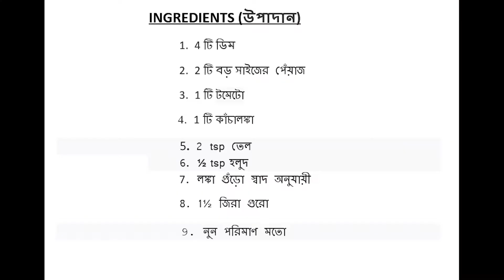Easy Egg Dopiaza Recipe | QUICK, EASY & SPICY EGG RECIPE | সহজ পদ্ধতিতে ডিমের দোপিঁয়াজ রেসিপি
A VERY SIMPLE YET DELICIOUS EGG RECIPE.

Anda Dopyaza or Egg Dopiaza is quite a useful recipe. And all the ingredients are easily available. You don’t need to have a stocked kitchen to enjoy this dish.You just need a few eggs and onion as the key ingredient, both of which can be stored for longer periods of time. the Egg Dopiaza is loved by nonvegetarians, it is their go-to dish whenever the Chicken is not available for some reason.It is also loved by vegetarians if they are okay with eating eggs, Like me. ?Follow the step by step process mentioned below or watch the video preparation on our YouTube channel where we post recipe videos almost every day.